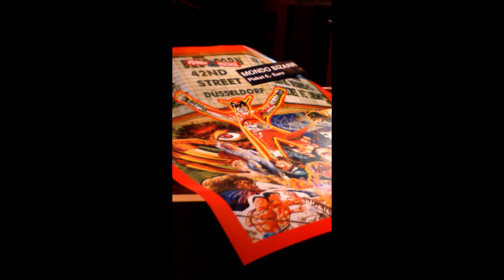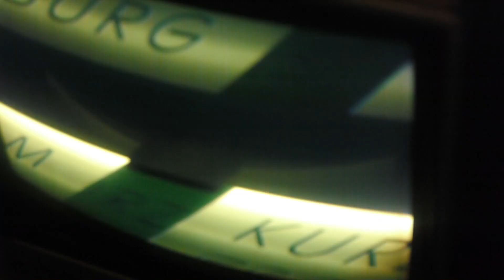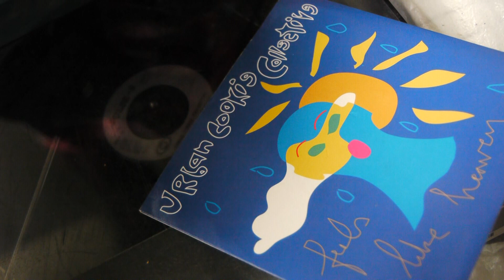SZENEN AUS DEM JAHRE 2019